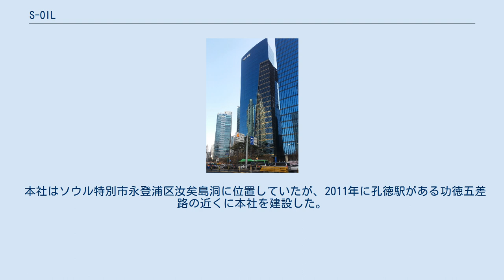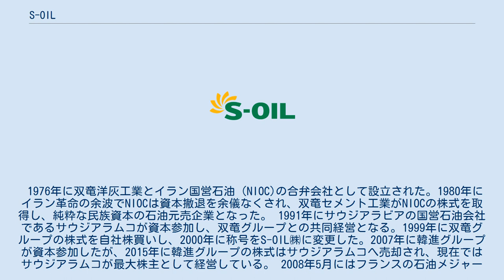S-OIL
S-OIL株式会社（エスオイル、英称：S-OIL Corporation）は、石油製品の精製および販売を行っている韓国の大手石油元売企業である。
主な製品は、燃料油（ガソリン・軽油・灯油・ジェット燃料・重油など）やアスファルト、液化石油ガス、潤滑油といった石油製品や、ベンゼン・トルエン・キシレン・ナフサなどの石油化学製品である。
 本社はソウル特別市永登浦区汝矣島洞に位置していたが、2011年に孔徳駅がある功徳五差路の近くに本社を建設した。
精油所は蔚山広域市に立地しており、日量650,000バレルの精製能力を誇る。
2009年のFortune Global 500に選出されている。
 1976年に双竜洋灰工業とイラン国営石油（NIOC)の合弁会社として設立された。1980年にイラン革命の余波でNIOCは資本撤退を余儀なくされ、双竜セメント工業がNIOCの株式を取得し、純粋な民族資本の石油元売企業となった。 1991年にサウジアラビアの国営石油会社であるサウジアラムコが資本参加し、双竜グループとの共同経営となる。1999年に双竜グループの株式を自社株買いし、2000年に称号をS-OIL㈱に変更した。2007年に韓進グループが資本参加したが、2015年に韓進グループの株式はサウジアラムコへ売却され、現在ではサウジアラムコが最大株主として経営している。 2008年5月にはフランスの石油メジャートタル社と合弁で、潤滑油の製造・販売会社であるS-Oil Total Lubricants Corporation(STLC)を設立した。2014年には総額1兆4千億ウォンを投入し、蔚山製油所のパラキシレン精製能力を増強し、単一施設としては世界最大規模の精製能力を有する。 S-OILは、韓国取引所（KRX)に上場している。